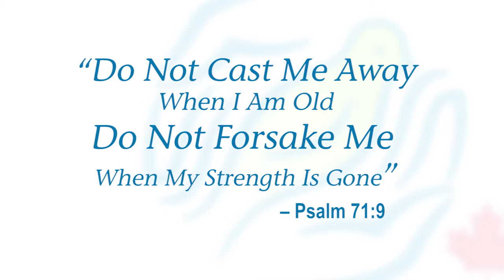What You See When The Fellowship Meets Holocaust Survivors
“Do not cast me away when I am old. Do not forsake me when my strength is gone.” – Psalm 71:9

Holocaust survivors are dear to our hearts and the blessings from our faithful Canadian partners bring them joy and hope. You can make a lifesaving difference for a Holocaust survivor by sending a blessed gift

OUR MISSION:
The International Fellowship of Christians and Jews was founded in 1983 by Rabbi Yechiel Eckstein to promote understanding between Jews and Christians and build broad support for Israel and other shared concerns.

Our mission is to foster better relations and understanding between Christians and Jews; encourage greater cooperation between both communities on issues of shared biblical concern; and support Israel and Jews in crisis or need.